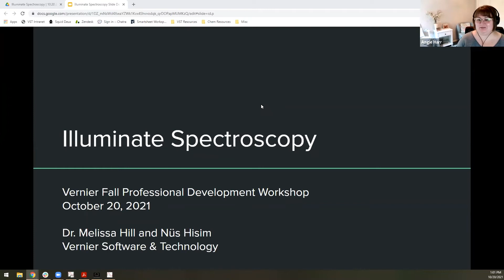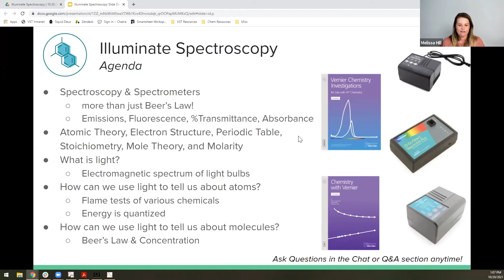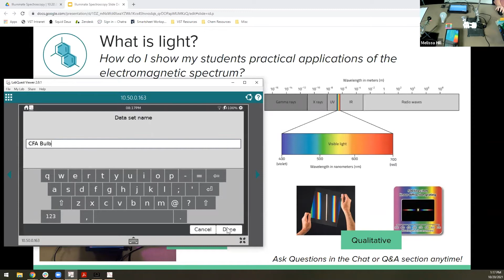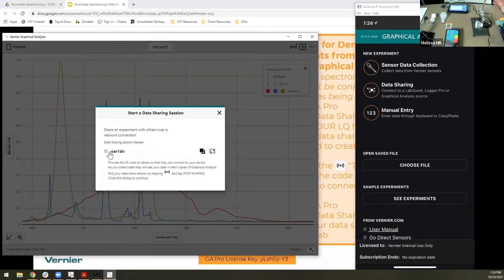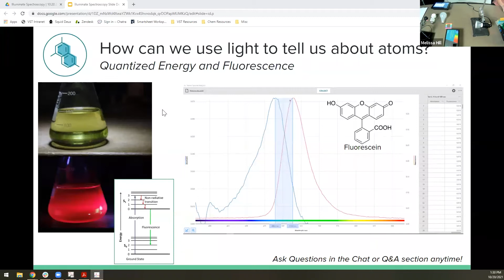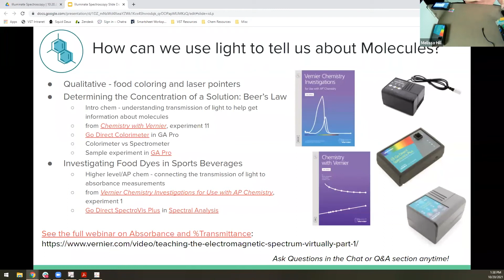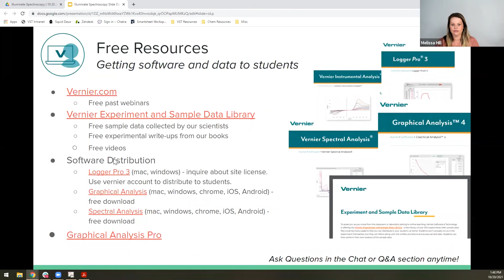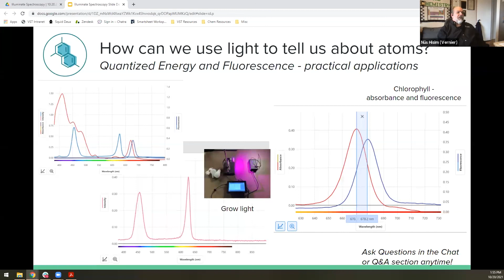Illuminate Spectroscopy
Demystify the black box of a spectrometer with this series of investigations that explore absorbance, transmittance, and the electromagnetic spectrum. We’ll be engaging students by using almost every tool at our disposal, including the color wheel, lasers, spectrometers, and our naked eye.

We are a science education company dedicated to providing high-quality solutions for today’s STEM classrooms. Our comprehensive solutions include hardware, software, content, assessment, professional development, and technical support.